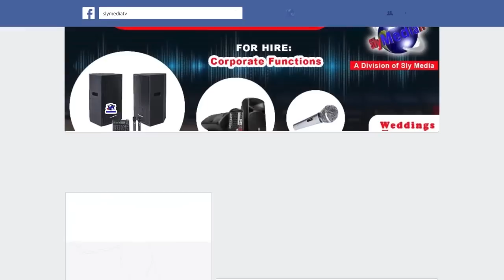Akadonhera Muguva Achitukirira Pamariro